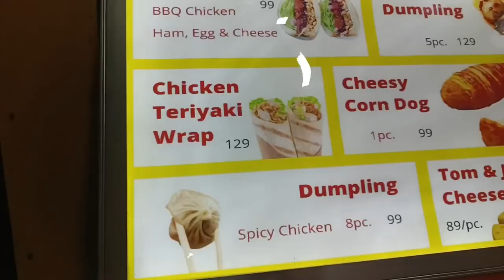Korean Food in Kolkata 😍| Bento The Korean Food Place in Jadavpur ❤️ | Honest Review 🤢| Ashvy Vlogs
The worst Korean food not a value for money food though it's good to try a Korean food ( personal review) you guy's go and get a taste of it .

Bento
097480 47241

Press the like button if you enjoyed our vlog.

Note - This video is for Information and Entertainment purpose don't take it seriously also blood is not in video and no animals are harmed while vlogging.